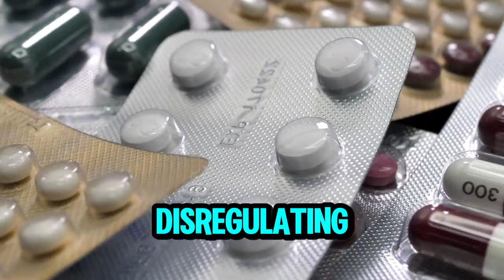The Hidden Impact of Medication on Your Weight and Sleep Patterns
Sleep is crucial for overall health, yet many struggle to get adequate rest. For some, this is due to the prescribed medications that often come with side effects like weight gain. One such medication is amitriptyline, commonly prescribed to aid sleep and manage chronic pain but often linked to significant weight increase. In this blog post, we’ll explore how medication affects our body and how natural alternatives, including understanding your metabolic type and maintaining an optimal pH balance, can aid in achieving restorative sleep without unwanted weight gain

The Double-Edged Sword of Pharmaceuticals

Medication and Weight Gain
Amitriptyline and similar medications are often prescribed to help with sleep and chronic pain. While they may be effective, they can also dysregulate your autonomic nervous system, causing unwanted effects like significant weight gain. This is because such medications interfere with the body's natural regulatory systems. “The drug is dysregulating your autonomic nervous system... So no wonder,” explains health coach Martin Pytela. All pharmaceuticals come with side effects, often impacting appetite and metabolism, causing the body to store more fat.

Sleep Disruption
Medications can not only aid sleep but also disrupt it by affecting the body’s natural ability to regulate the sleep-wake cycle, often leaving individuals feeling more tired and increasing food intake due to hormonal imbalances. Hormonal signals like leptin (which signals fullness) and ghrelin (which signals hunger) can be disrupted, causing excessive eating and reduced sleep quality.

Natural Remedies for Better Sleep and Weight Management

1. Importance of Minerals
Certain minerals like calcium and magnesium play pivotal roles in regulating the autonomic nervous system. Magnesium, in particular, helps induce the parasympathetic 'rest and repair' state. “Taking a soak in magnesium... will slow you down and help you relax,” Martin advises. He suggests options like bath soaks, foot soaks, or even oral magnesium supplements to aid relaxation and improve sleep quality.

2. Balancing Potassium and Sodium
Balancing potassium and sodium intake can help regulate the body's ability to relax. Typically, an increase in potassium can aid in calming the nervous system and promoting better sleep.

3. Nutritional Choices: The Power of Green
Nutrition also significantly impacts sleep quality. Martin emphasizes the importance of chlorophyll-rich foods: “Nutritionally, the most parasympathizing nutrient we know is chlorophyll.” Consuming green vegetables can encourage a more restful state. Options like chlorella powder mixed with water or juice can enhance the diet’s calming effect, ensuring better sleep and reducing the risk of weight gain.